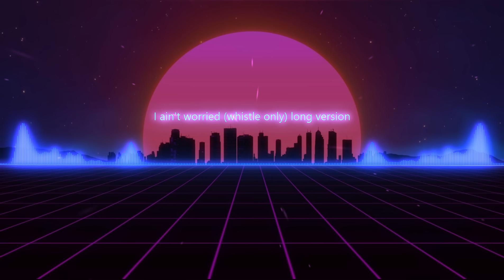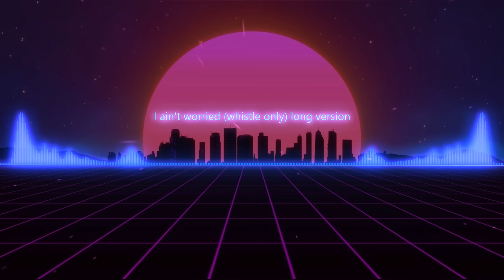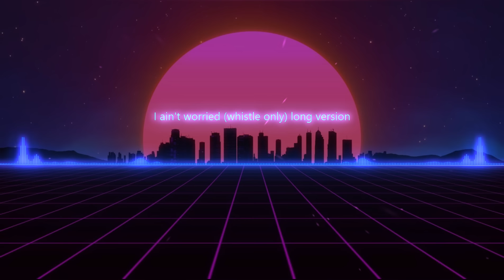I ain t worried (whistle only) (slowed+longreverb+kick) (good rhythm) long version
there is the long version of my remix of I ain't worried made by me